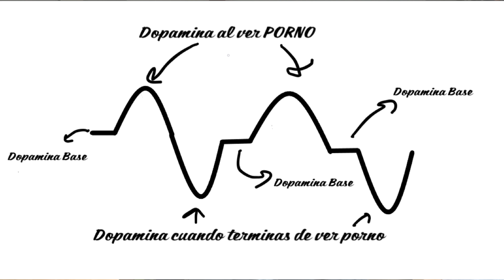No necesitas Disciplina.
30 días para escuchar Audiolibros GRATIS

Para trabajar conmigo, accede a este documento para toda la información